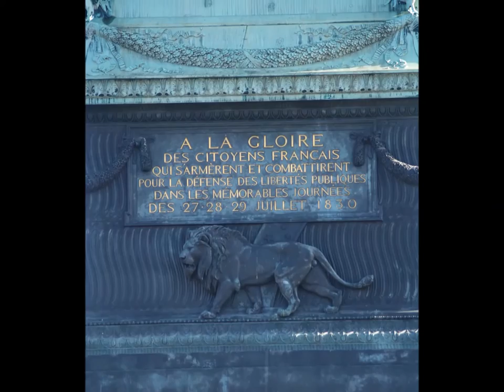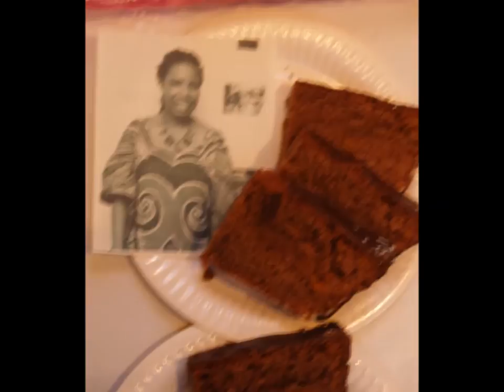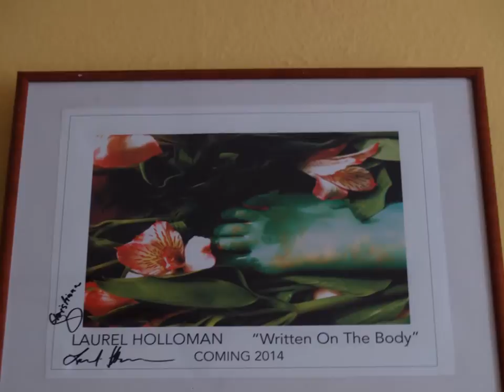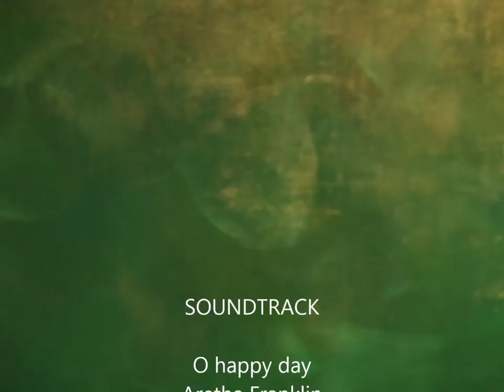Seminar in Paris 14.-15.12.2013 Laurel Holloman Miki Turner Isabelle van Rolleghem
Today I present a video on the seminar in Paris.
I got almost all the pictures I've used - even blurred to give you the impression
that you have been so been there too. I hope you like it a little.